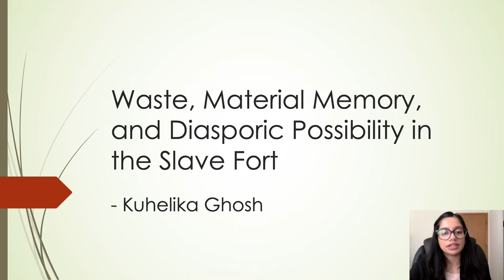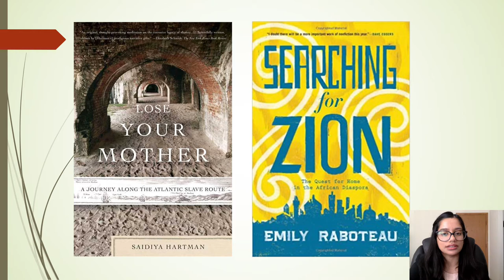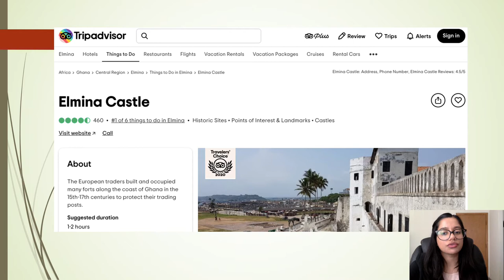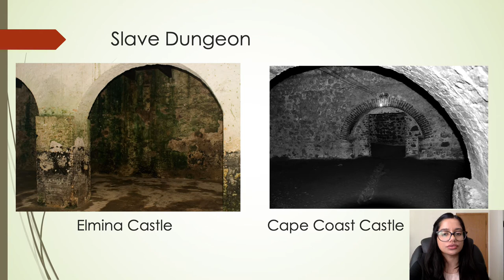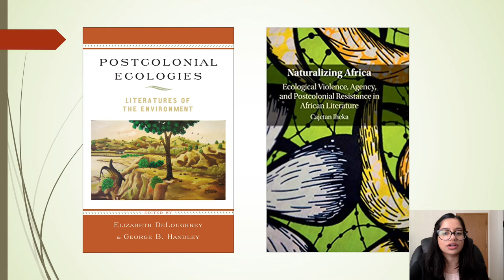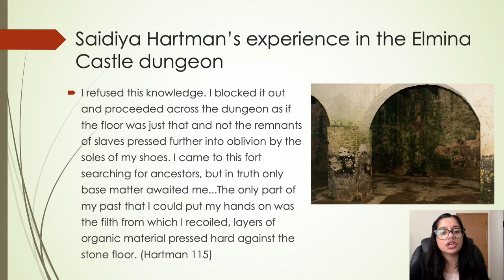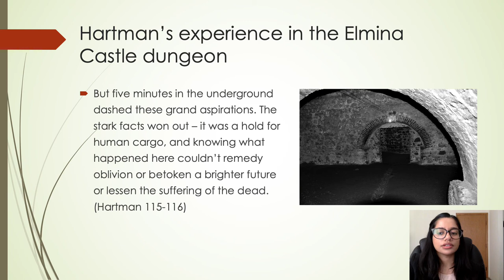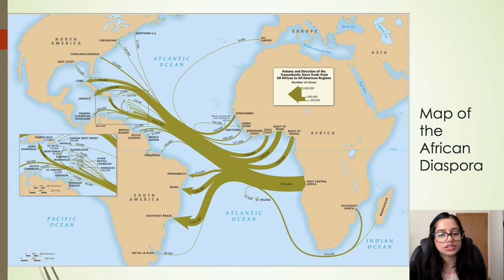Waste, Material Memory, and Diasporic Possibility in the Slave Fort | Kuhelika Ghosh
Abstract: Return narratives about the African diaspora tend to struggle with the tension between the desire for a homeland and the material reality of Africa. My presentation addresses the material landscape of return within the Ghanaian slave fort and the ways in which the materiality of waste, dirt, and bodily remains contributes to the affective tensions within the diaspora. I develop this analysis through a reading of Saidiya Hartman’s memoir Lose Your Mother: A Journey Along the Atlantic Slave Route and Emily Raboteau’s “Ghana” section of her memoir Searching for Zion: The Quest for Home in the African Diaspora, focusing particularly on the slave forts of Ghana. Although these forts are conventionally viewed through the lens of heritage tourism, Hartman and Raboteau encounter the fort landscape both as a site of death and suffering as well as a diasporic space of connection to ancestors through the material remainders of slavery found within the fort. I argue that the material landscape of Ghana provides a space for the diasporic elsewhere to be materialized, despite the overarching problems of heritage tourism. This project highlights the need to reconsider questions of material memory within the environment when tracing the history of the African diaspora.

Thanks!